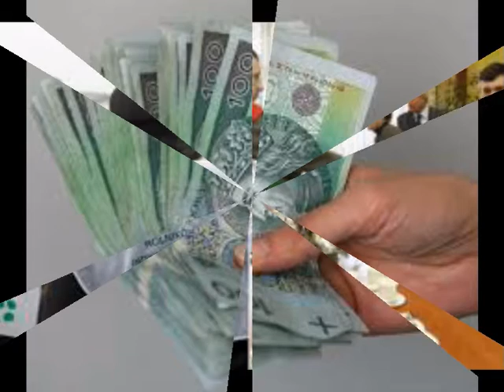RECESJA ZWIĄZKI ZAWODOWE